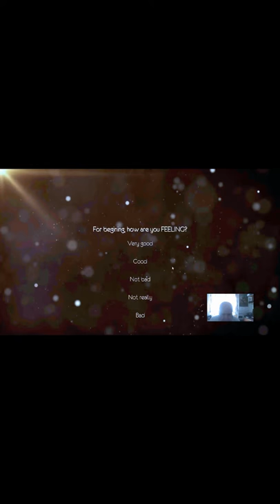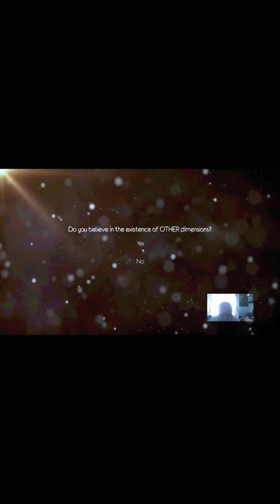pursuer gameplay, video games gaming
video games pursuer gaming gameplay gaming pc new games rgb setup pc games 2019 gaming monitor best pc games gaming news